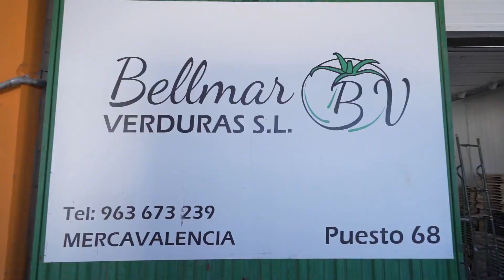Bellmar Verduras Negocio Venta Frutos y Verduras, INFOCIUDADES TV Valencia